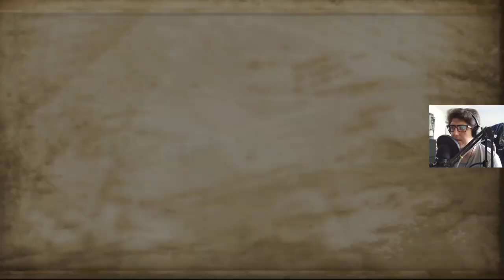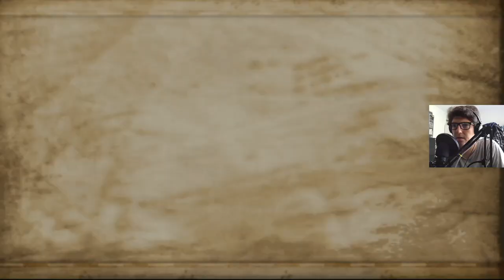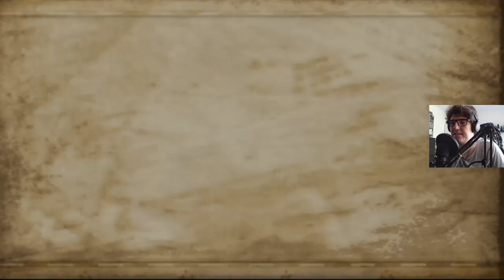Harry Potter: I Więzień Azkabanu! [PS2] #3 - TEN GŁOS...